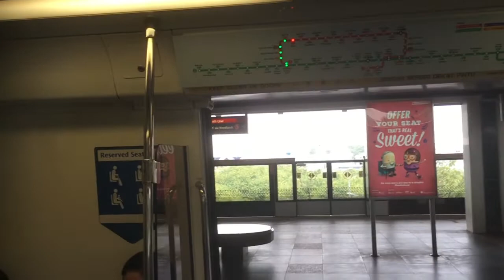SMRT Trains NSL Kawasaki & Nippon Sharyo C751B [323/324] - Marsiling to Yew Tee (Northbound)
23 July 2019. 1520hrs-1527hrs. Sixth C751B ride for 2019! 9 more recordings added! Anyways I wanted to take SMRT 184, but the weather was quite bad for me to take. So I took C751B 323/324 all the way to Yew Tee to take Service 979 again. Thank god it was C751B.